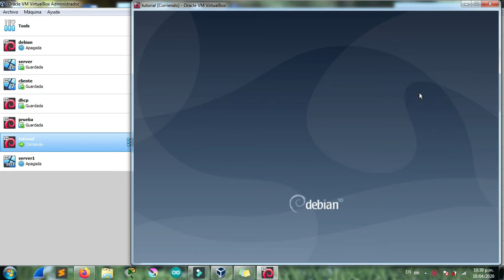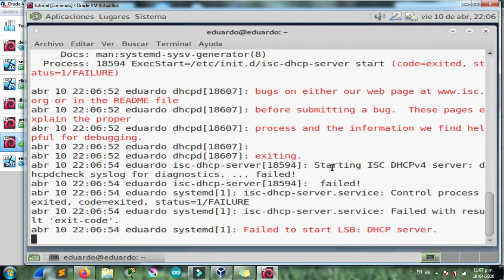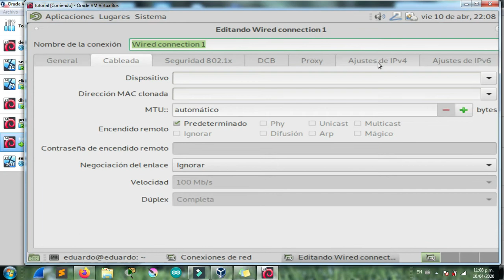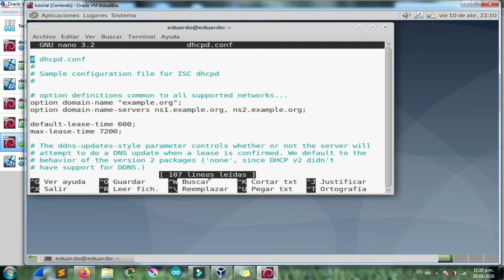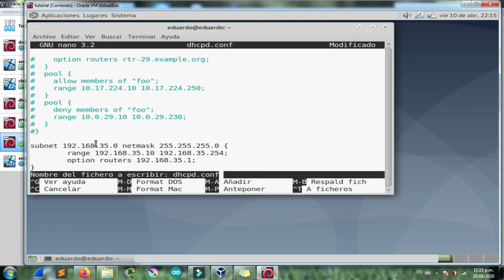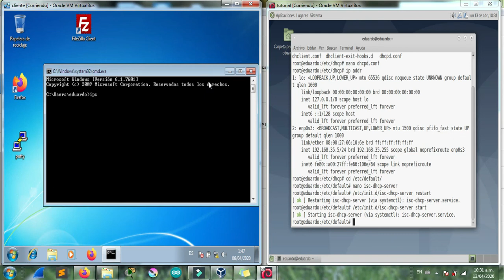como instalar y configurar un servidor dhcp en debian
CONTACTAME

si tienes preguntas o alguna duda  me las puedes hacer en los comentarios

tags
Server dhcp🔥
Servidor dhcp 🖥️
Debian 10💿
Dhcp📡
Isc-dhcp-server🖱️
Configurar dhcp⌨️
Instalar servidor dhcp🔥
🔥instalar dhco📡

como instalar y configurar un servido dhcp en debian